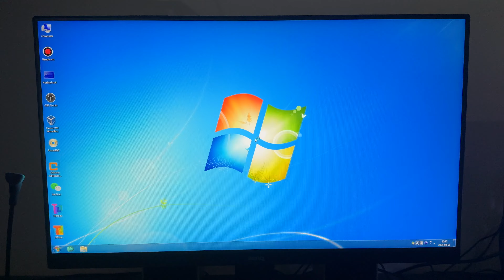Loud case fan